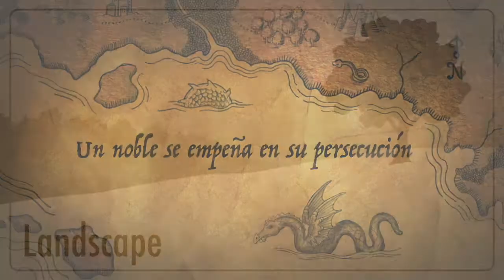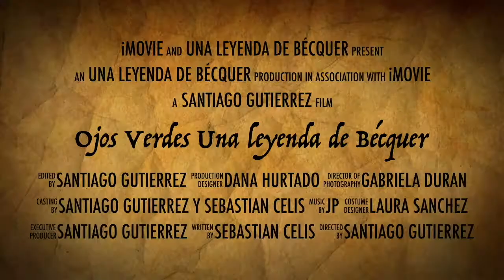Ojos Verdes - Adolfo Bécquer (Trailer)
Pronto Veras una de la mejores leyendas de Bécquer, plasmada por un reparto especial de los estudiantes de la Fundación Melanie Klein y su Director Alejandro (licenciado en pedagogía y español)